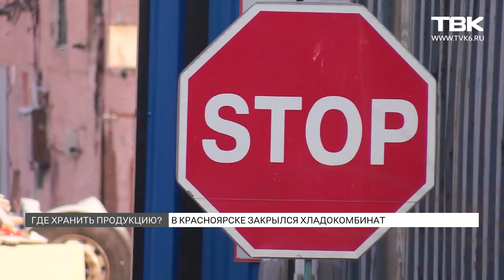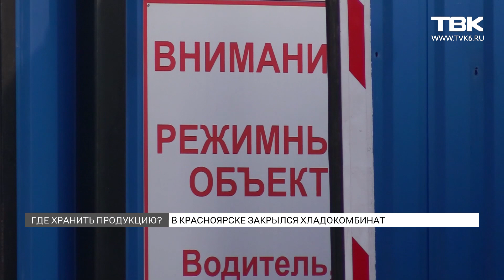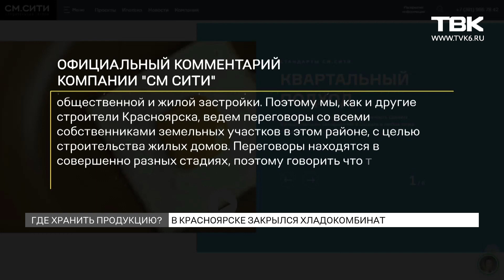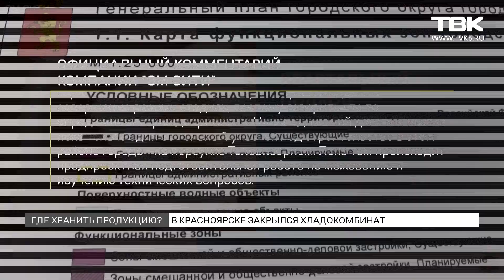Красноярский хладокомбинат закрывается спустя 60 лет работы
Красноярский хладокомбинат закрывается и прекращает свою работу. Это финал почти шестидесяти лет работы. Против закрытия комбината рядовые работники и предприниматели, которые сейчас хранят на складах предприятия замороженную продукцию. Бизнесмены говорят, что таких условий как на хладокомбинате нет больше нигде в Красноярске. Там дешевле арендовать помещения, а особая технология позволят сохранять мясо, рыбу и другие продукты без потери качества. Говорят – закрытие комбината приведет к росту цен и дефициту заморозки в городе. «ТВК Красноярск» расскажет подробнее.